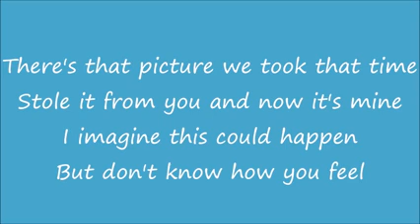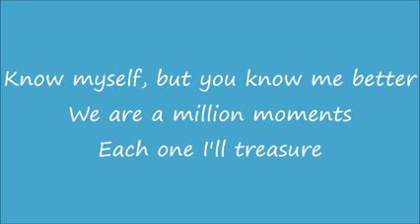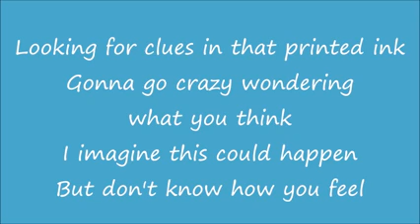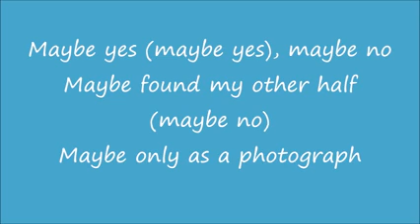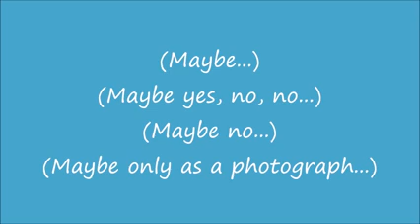Buysong.us Photograph Annie LeBlanc Lyrics